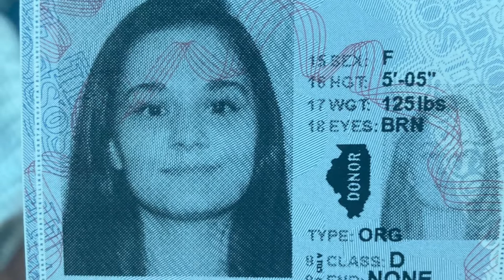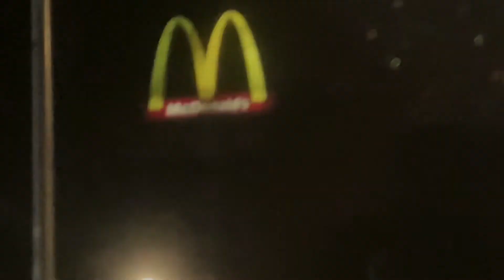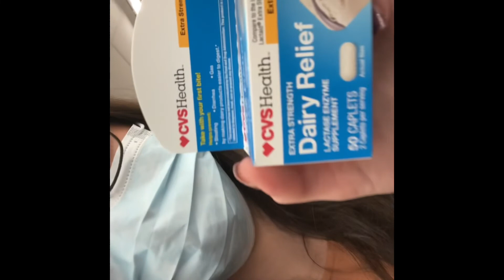Getting My License!! (Vlog)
I got my license!! Feels good but also very different to be able to drive myself places without adult supervision. Kinda scary how fast time flies.

Also, if you would take a minute to check out her channel, I am subscribed to a fellow teen girl YouTuber named Shekinah Rose.E. That’s the name of her channel (Shekinah Rose.E). She does all sorts of fun vlogs and music videos, and recently did a cover of Olivia Rodrigo’s new song “Driver’s License” (clean version). I thought that seemed fitting since I just got MY license. Shekinah is super talented, so please check out her channel. 😉

Take care, stay safe, have fun, and keep on keeping on! ❤️

~All music used in the video was inserted from public media on the app iMovie.~